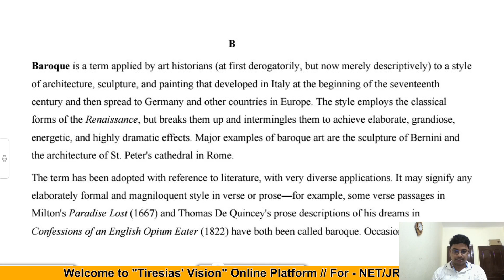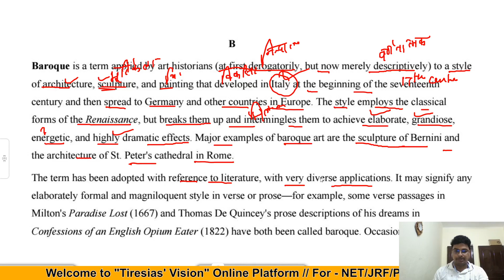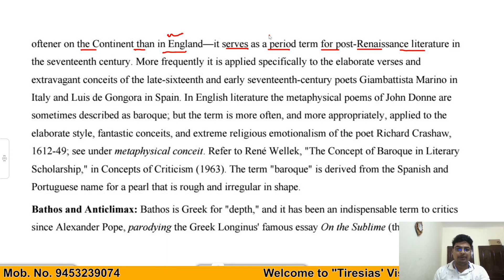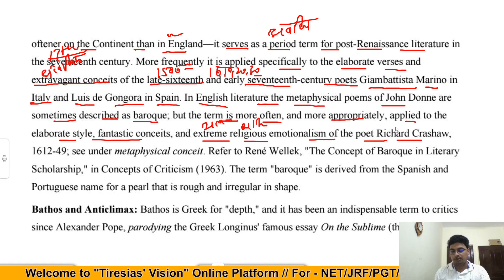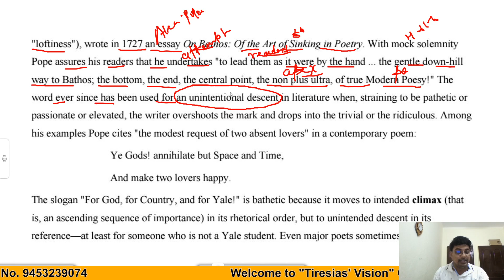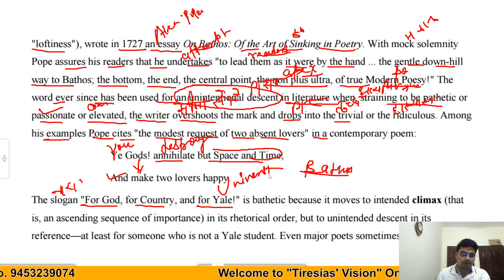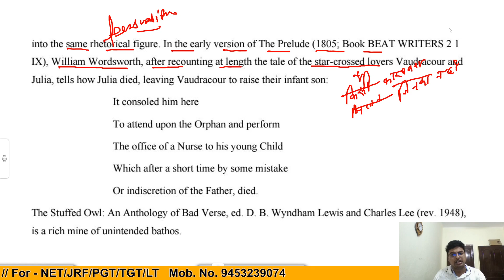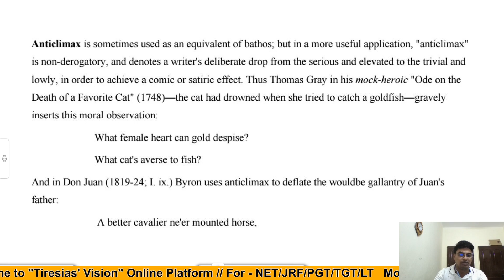A Glosaary of Literary Terms - M H Abrams Part - 11